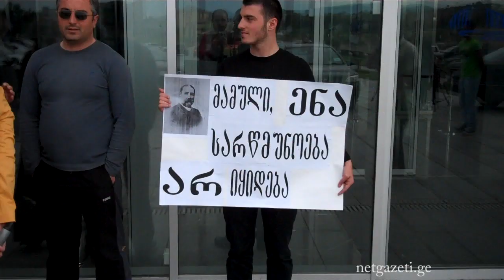მანიფესტანტები შავი წიგნის ამოქმედებას მოითხოვენ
პარლამენტმა ანტიდისკრიმინაციული კანონპროექტი 104 ხმით 1-ის წინააღმდეგ დაამტკიცა, რასაც მოქალაქეების პროტესტი მოჰყვა.